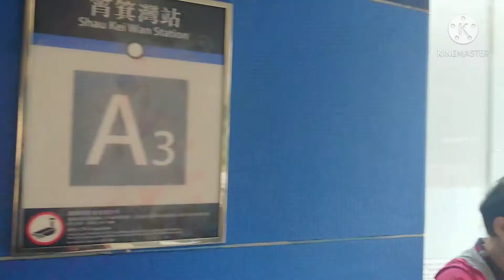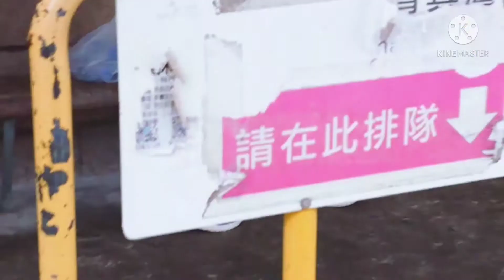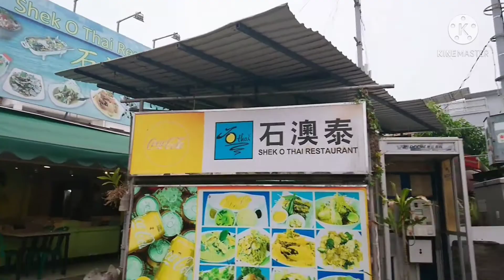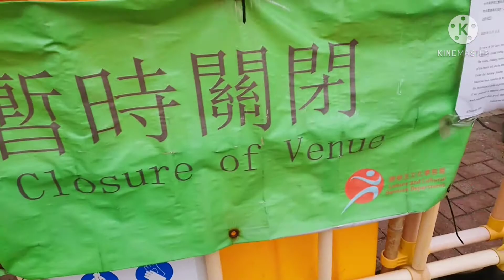Foggy way to "'Shek O'"